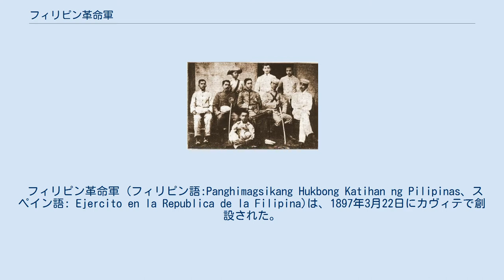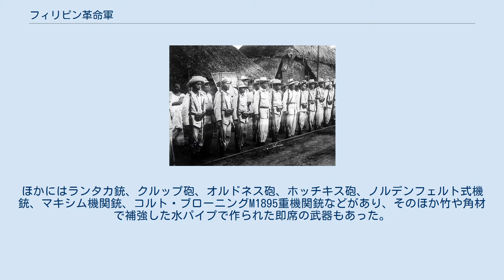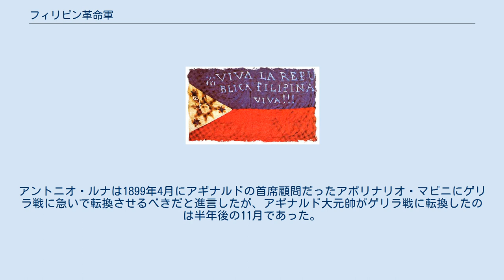フィリピン革命軍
アルテミオ・リカルテ
マロロス市における発足式での革命軍の行進。
（1899年1月23日） フィリピン革命軍の旗。
フィリピンの国旗に近い図案となっている。
 フィリピン革命軍 (フィリピン語:Panghimagsikang Hukbong Katihan ng Pilipinas、スペイン語: Ejercito en la Republica de la Filipina)は、1897年3月22日にカヴィテで創設された。
アルテミオ・リカルテ将軍がテヘロス会議で提案した。
エミリオ・アギナルドら革命中央政府は、カティプナンをフィリピン革命軍に置き換えた。
 点検中のフィリピン正規軍 フィリピン革命軍は1896年のスペイン正規軍内のオルデナンサ・デル・エヘルシトを母体としたもので、規律、戦術、指揮系統などを再編し、またアントニオ・ルナの兄のフアン・ルナがラヤディロ（制服）をデザインした。
フアンはまた歩兵隊、騎兵隊、砲兵隊、斥候、衛生兵の各記章の意匠も担当した。
 フィリピン革命軍の発展段階は、初期カティプナン、後期カティプナン、フィリピン革命軍の三段階に分けることができる。
 主要兵器はスペイン・モーゼルM93とレミントン・スペイン・ライフルであった。
ほかにはランタカ銃、クルップ砲、オルドネス砲、ホッチキス砲、ノルデンフェルト式機銃、マキシム機関銃、コルト・ブローニングM1895重機関銃などがあり、そのほか竹や角材で補強した水パイプで作られた即席の武器もあった。
 1899年2月の米比戦争でフィリピン革命軍は全部門がダメージを受けた。
アントニオ・ルナは1899年4月にアギナルドの首席顧問だったアポリナリオ・マビニにゲリラ戦に急いで転換させるべきだと進言したが、アギナルド大元帥がゲリラ戦に転換したのは半年後の11月であった。
 マヌエル・チニオ（座席中央）、ベニート・ナティビダド（右から2番目の座席）、ホセ・アレハンドリノ（左から2番目の座席） アントニオ・ルナ